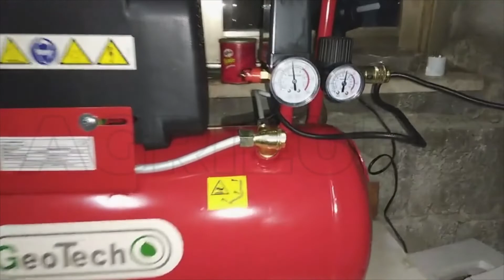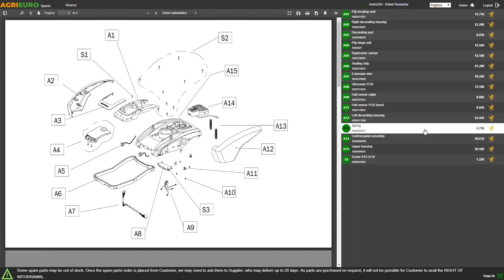Compressore elettrico da 24 lt aria compressa GeoTech AC 24.8.20: tutorial di montaggio e accensione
Come utilizzare il Compressore elettrico ad aria compressa GeoTech?

Il compressore GeoTech AC 24.8.20 si pone come riferimento per gli hobbisti che desiderano una macchina leggera e prestante ad un prezzo concorrenziale.

Monta un motore elettrico con una potenza di 2 HP, ha una capacità di aspirazione aria compressa di 200 litri d’aria al minuto, può esprimere una pressione massima di 8 bar.

Dispone di un capiente serbatoio di accumulo aria compressa di 24 litri. Pesa 16 kg e può essere trasportato facilmente grazie alle sue ruote ed alla maniglia superiore.